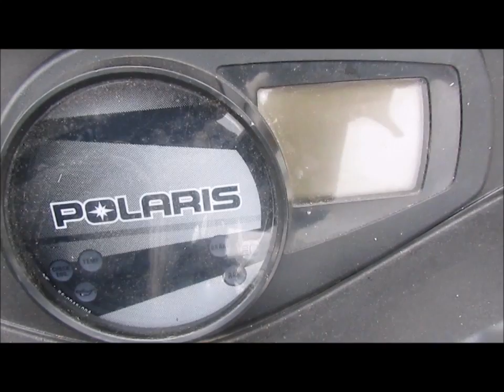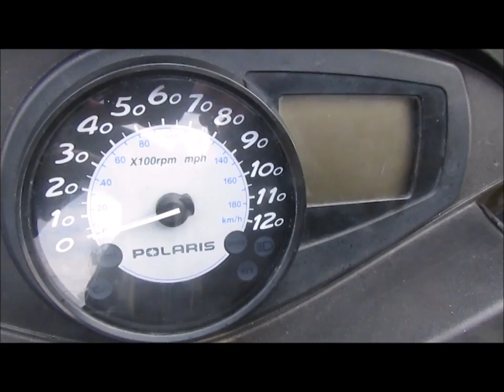2009 RMK 700 DASH SPEEDOMETER SWAP !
Sorry guys ! French Video again !

I only had the weird Digital Speedometer on my sled... So I decided to Swap a Sweep Speedometer instead from an older RMK... I don't know why Polaris gave the 2009 RMK'S digital speedometers... The Swap was basically Plug And Play ! =)